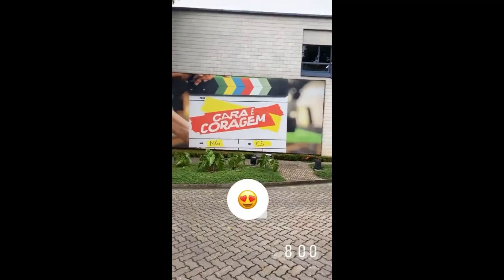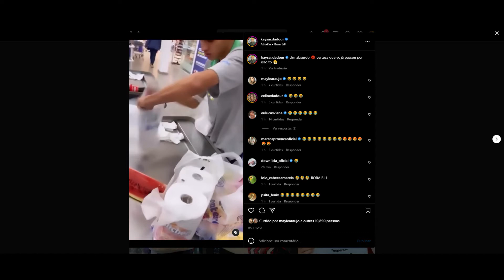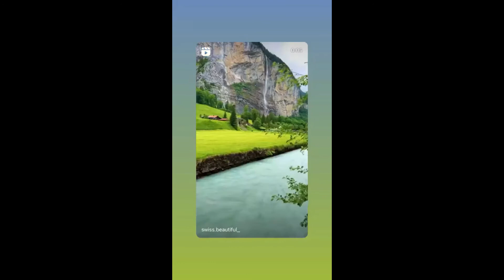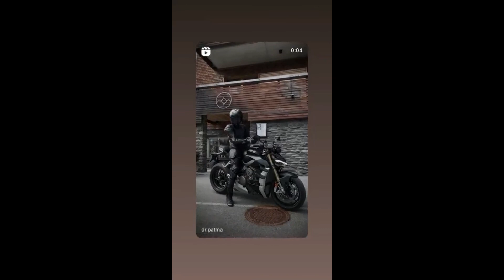STORIES DO KAYSAR DADOUR ATOR 16/09/2022